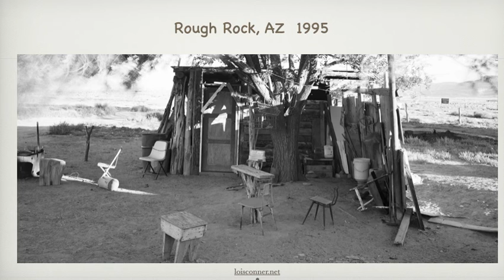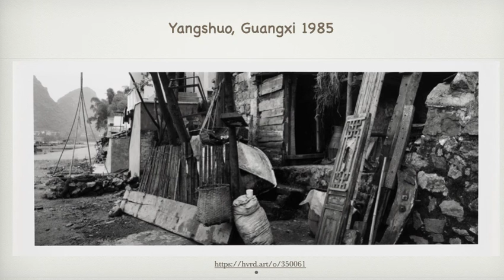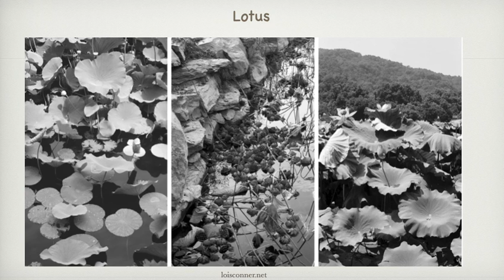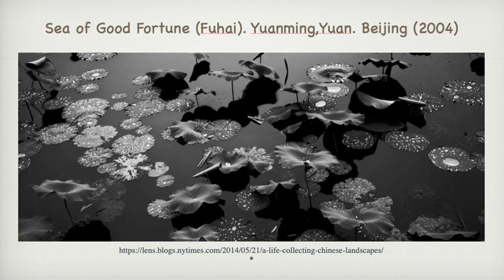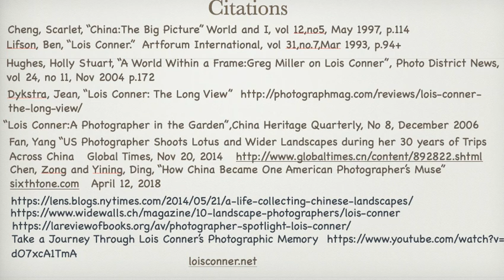Lois Conner Presentation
Black and White Banquet Photography by Lois Conner